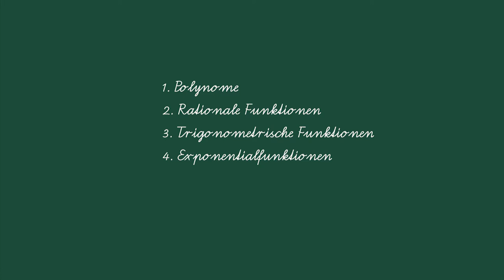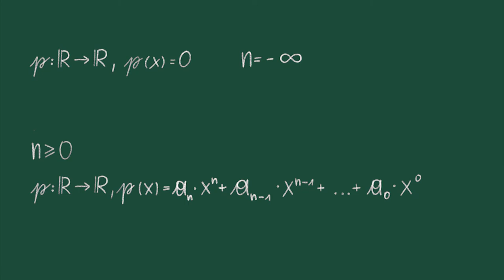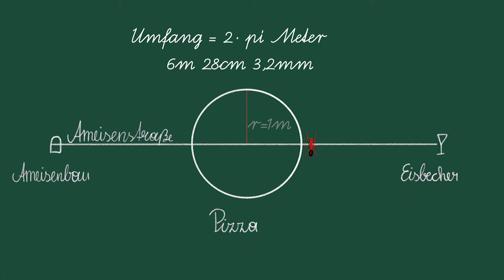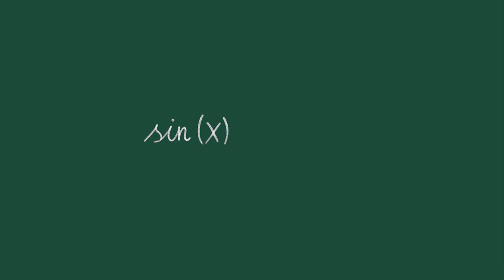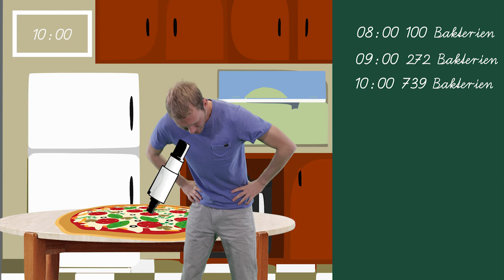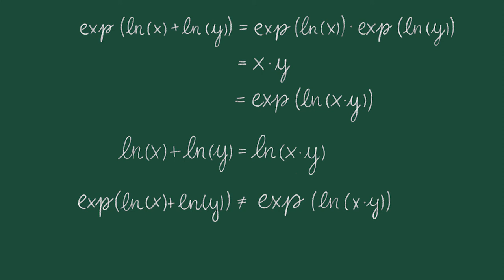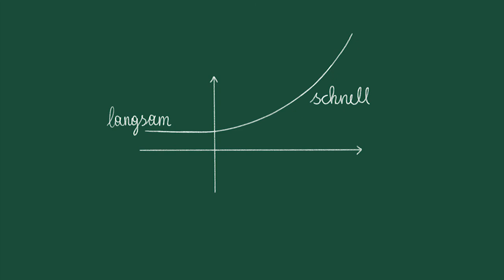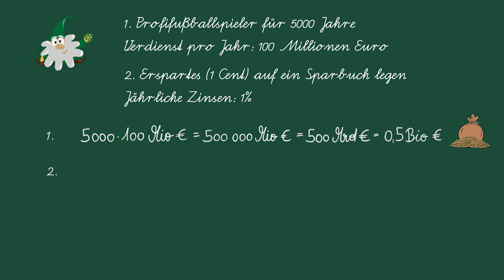[MINT-Brückenkurs Mathematik] Funktionen II